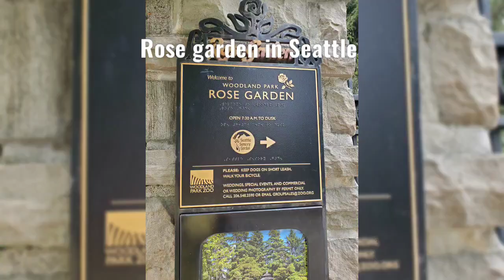Visited to Rose garden in Seattle.. Enjoy the Natural beauty with me...